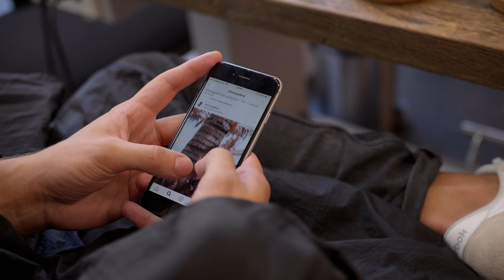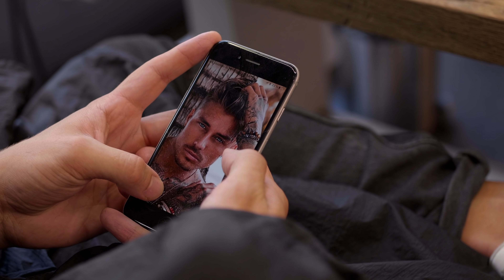Johnny Edlind High Volume Hairstyle 2018 | Transformation mit Haarsystem | Hairsystems Heydecke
This transformation is about Timo getting the same cut as his hair-idol: Johnny Edlind. Now not only is his fashion like that of an influencer, but so is his hairstyle! His thinning hair up front is now filled out with a custom-made hair system.

On this channel we can answer any questions you have about hairstyling, toupets, hair pieces, hair replacement & real hair wigs.

In dieser Transformation bekommt Timo die Frisur von seinem Haar-Idol: Johnny Edlind. Jetzt ist nicht nur sein Fashion Style der eines Influencers, sondern auch sein Haar! Das lichte Haar im Frontbereich wird mit einem maßangefertigten Haarsystem zum vollen Haar.

Auf diesem Kanal beantworten wir eure Fragen zum Thema Hairstyling, Toupets, Haarteilen, Haarersatz & Echthaarperücken.

Schreibt uns einfach einen Kommentar, ruft uns an oder schickt uns eine Nachricht.

Hairsystems Heydecke
Altstädter Str. 6
20095 Hamburg